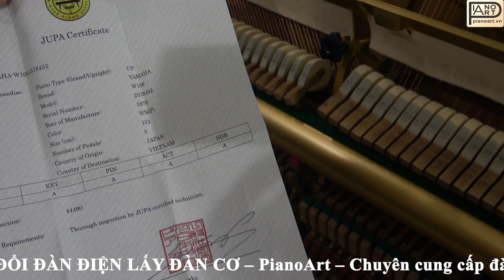YAMAHA W106 dòng đàn huyền thoại đỉnh cao ai cũng muốn sở hữu -PianoArt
⛰ Đàn Piano Yamaha W106 được sản xuất từ những năm 1980, thời kỳ Yamaha đã đạt đến đỉnh cao trong lĩnh vực sản xuất đàn piano đăc biệt trong thời gian này sản lượng gỗ chất lượng cao phong phú được nhập khẩu từ Bắc Phi rất thích hợp cho đàn piano mà cho đến nay không có bất kỳ loại gỗ nào có thể thay thế.
Dòng đàn Yamaha series W (chữ W là từ viết tắt của wood) luôn được sản xuất với màu vân gỗ mang tính quý phái, lịch lãm có giá trị cao và phụ hợp với mọi nội thất trong nhà bạn.

► Địa chỉ:
CS1: Số 18/10 Trần Bình, Cầu Giấy, Hà Nội
TÌM HIỂU VỀ CÁC PHƯƠNG PHÁP HỌC PIANO ĐỘC QUYỀN CỦA NGHỆ SĨ VŨ DUY HIẾU TẠI Đ Y